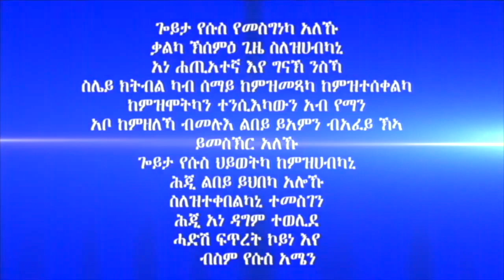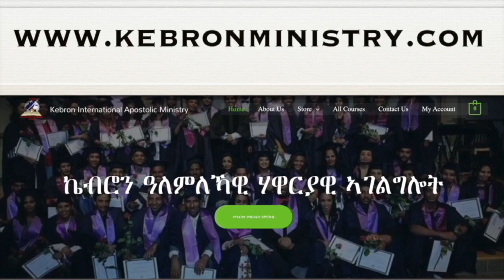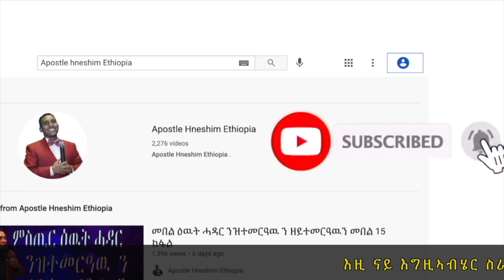185. "ዘይርአ ምስ ዘይርአ እዩ ሕብረት ዘለዎ"